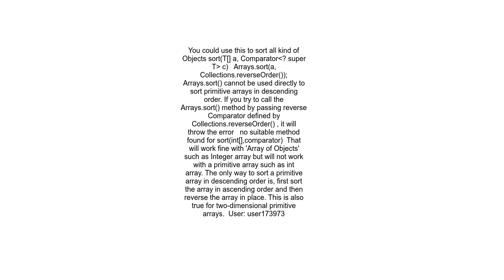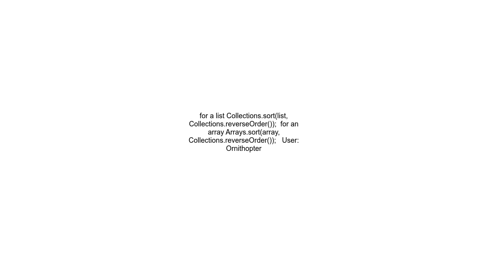Java Array Sort descending